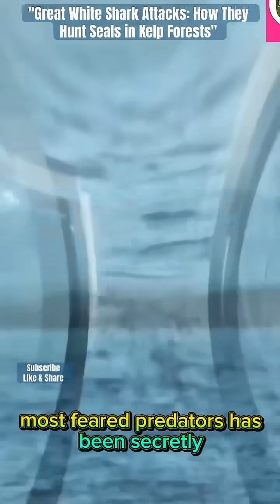"Great White Shark Attacks: How They Hunt Seals in Kelp Forests"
In this video, we delve into the fascinating behavior of great white sharks, exploring their rare interactions with humans and their unique hunting techniques in kelp forests.

While shark attacks on humans are extremely rare, understanding their hunting strategies provides insight into their role as apex predators.

Recent studies have shown that great white sharks are adept at navigating through dense kelp forests to hunt seals.

Researchers have observed sharks making 180-degree turns and maneuvering through tight channels within the kelp, challenging previous assumptions that these predators avoid such habitats due to their size

Despite their impressive hunting skills, these sharks did not always succeed in capturing seals. In some instances, seals employed evasive tactics such as blowing bubbles or diving deeper into the kelp to escape : @primalclashchroniclesN1